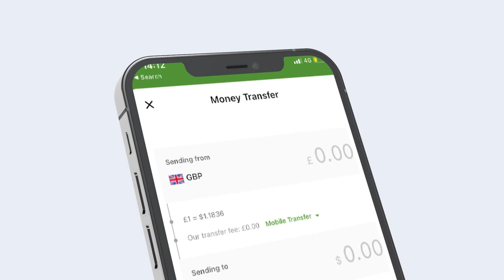Waa kuma Ururka ku Fashulmay Sool?